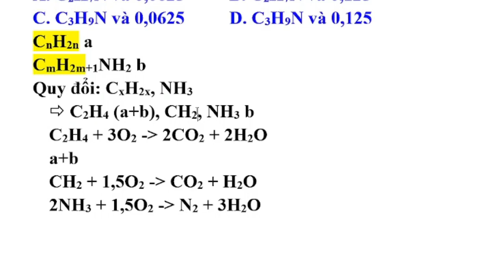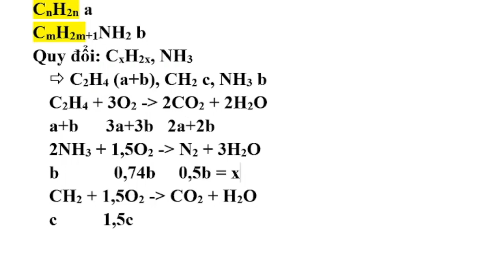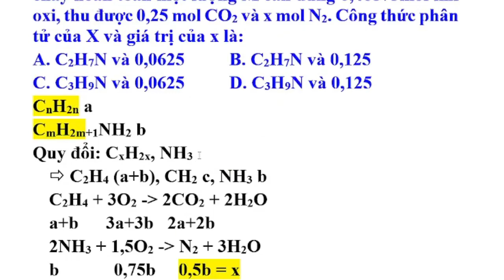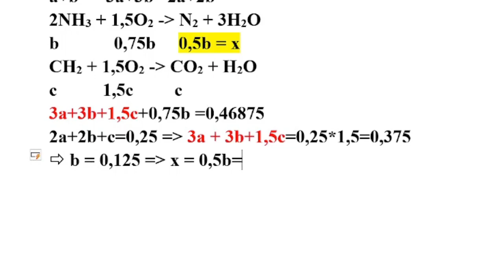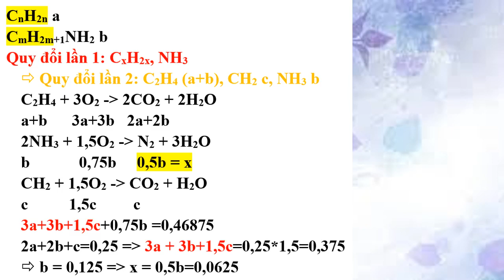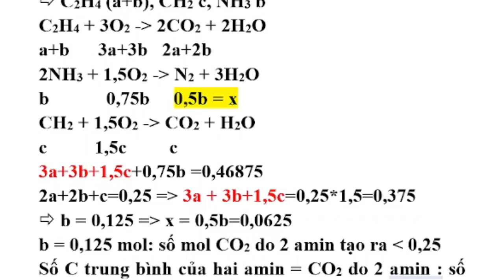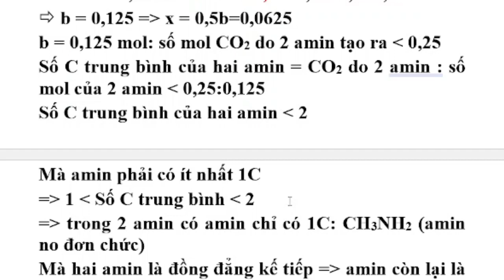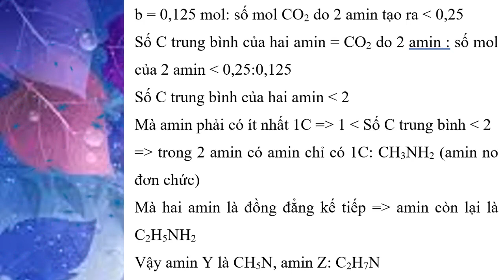Hỗn hợp M gồm anken X và hai amin no đơn chức mạch hở Y, Z là đồng đẳng liên tiếp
Câu 44. Hỗn hợp M gồm anken X và hai amin no đơn chức mạch hở Y, Z là đồng đẳng liên tiếp (MY  MZ). Đốt cháy hoàn toàn một lượng M cần dùng 0,46875mol khí oxi, thu được 0,25 mol CO2 và x mol N2. Công thức phân tử của Z và giá trị của x là:
A. C2H7N và 0,0625   B. C2H7N và 0,125
C. C3H9N và 0,0625   D. C3H9N và 0,125